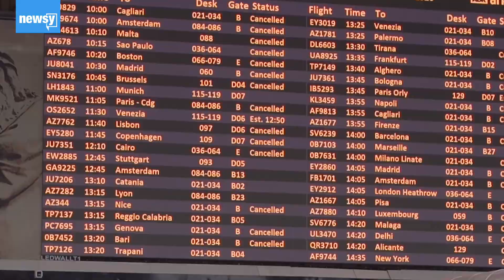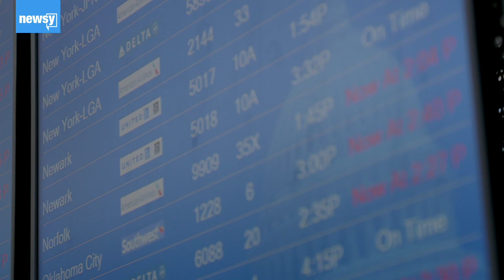Travel ban worries Americans in Europe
The travel suspensions affecting most of Europe have left Americans abroad struggling to understand how and when they can come home.